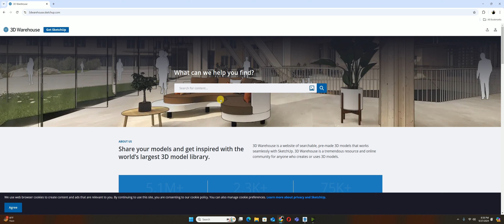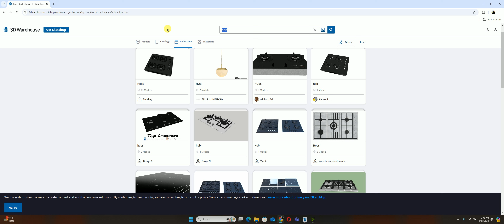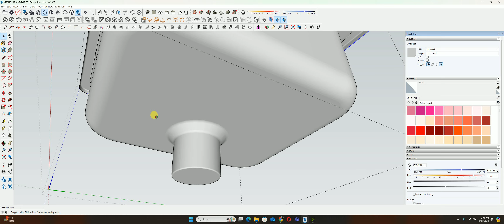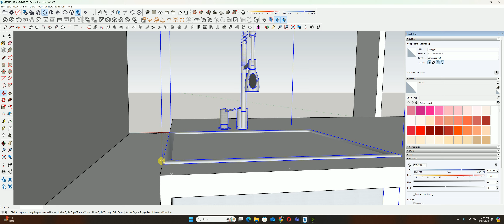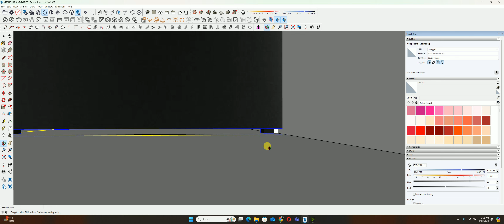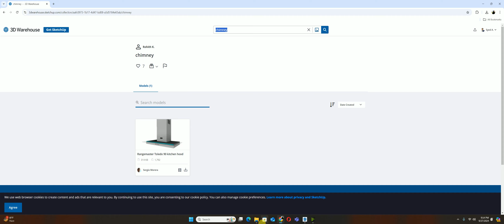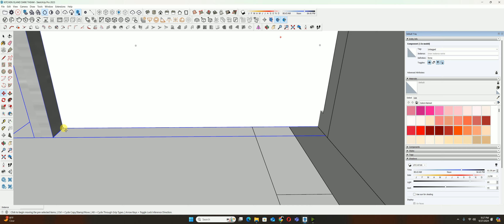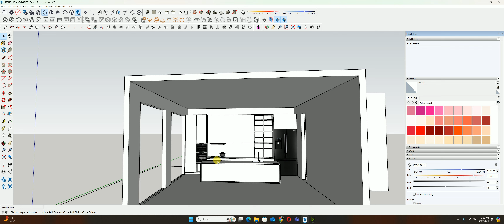Part -3 || SketchUp Tutorial || Interior Design For Kitchen with modeling & V-ray Rendering